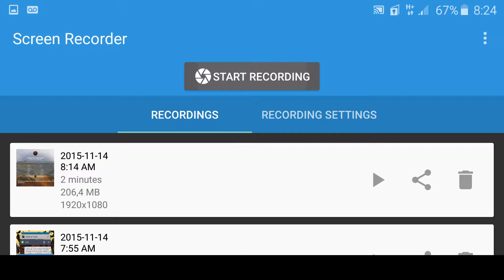World of Tanks Blitz - IS 3 vs VK 45.02 A & Pershing